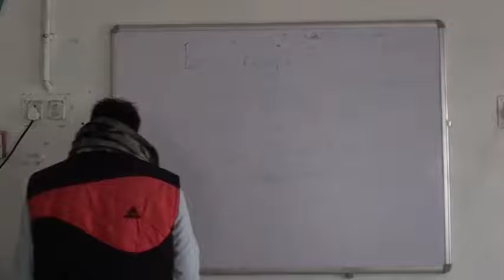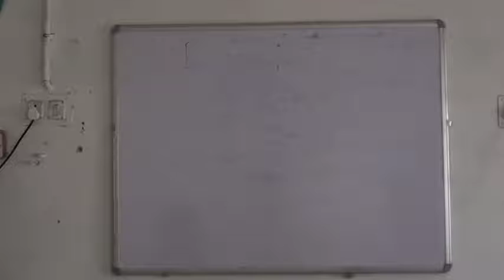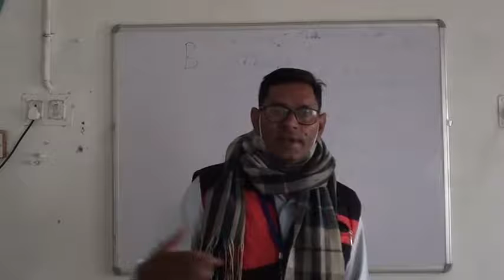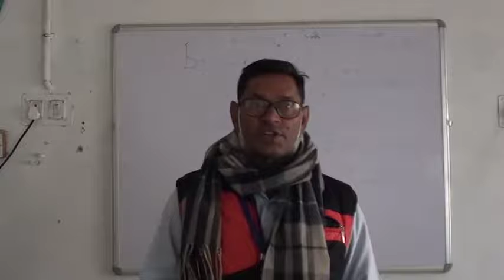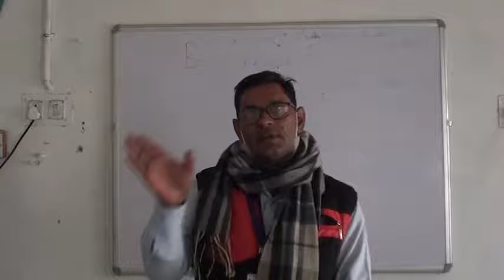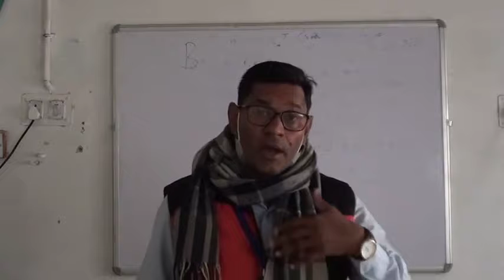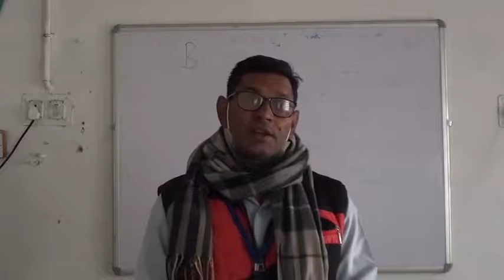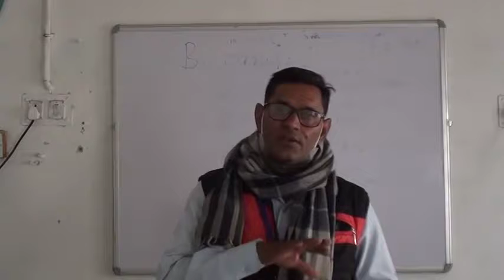दाज्यू शेखर जोशी 1 Dr Shri Ram